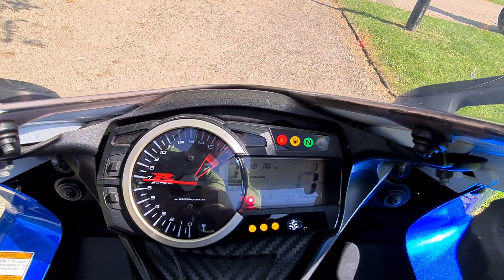May 5, 2022